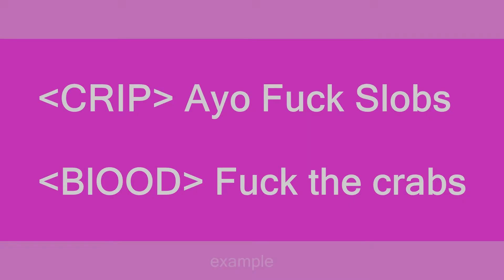slobs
Slang flashcards: